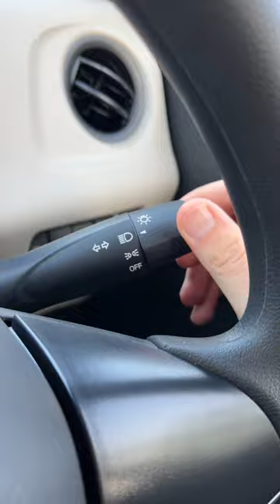Maruti Suzuki WagonR - with 1 Star safety rating | ASMR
GADGETS
NEW MIC (Rode Wireless)
OLD MIC (Boya BYM1)
DJI OM 5 (Smartphone Gimbal)
Tripod (Marklif Flexible)
Phone (iPhone 13)